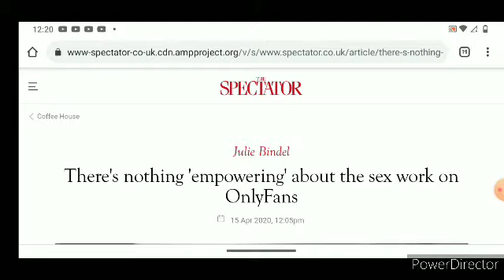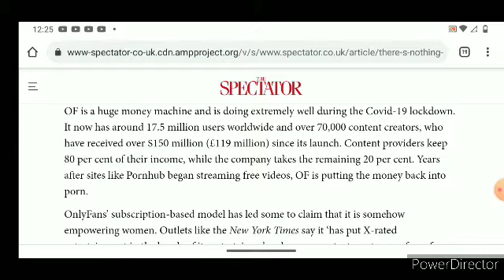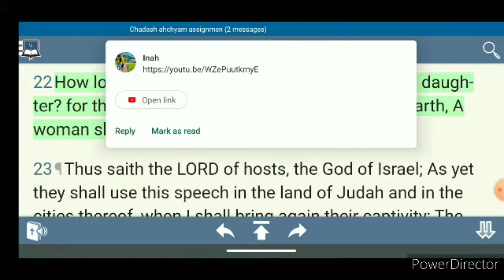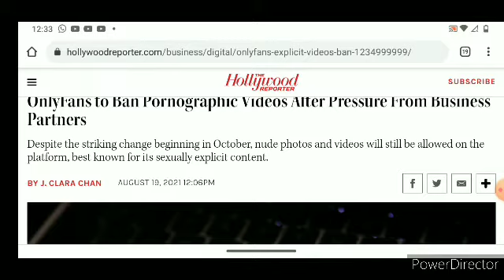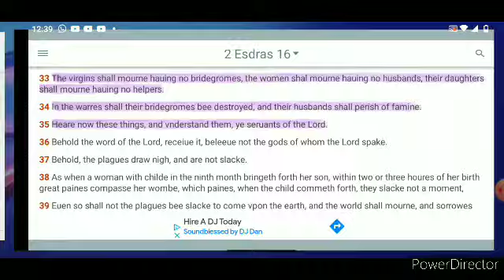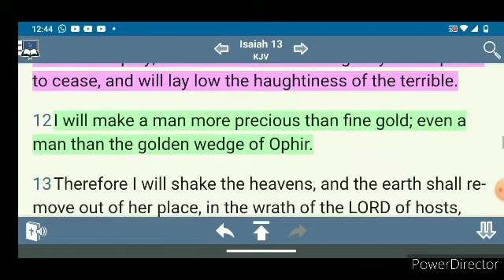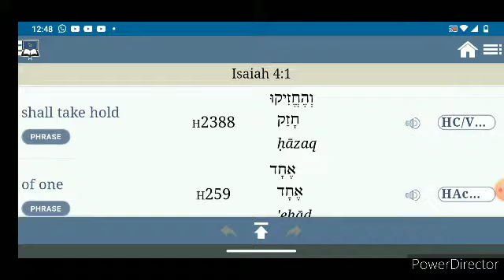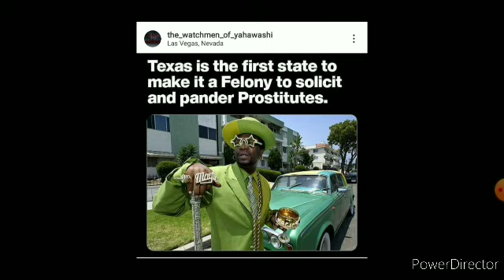The Beginning of the Fall of the Proud Israelite Women